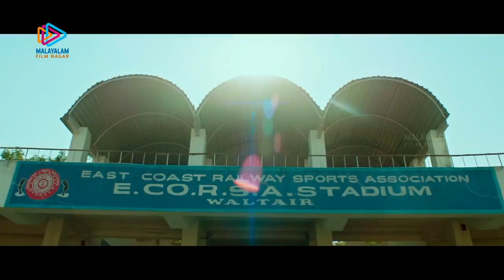Ee Mannil Nammal - Majili (Malayalm Dubb)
Film:  Majili (Malayalm Dubb) (2020)
Singers: Arun Gopan, Chinmayi Sripada

Malayalam (Dubb)